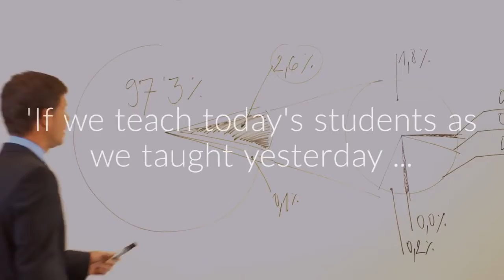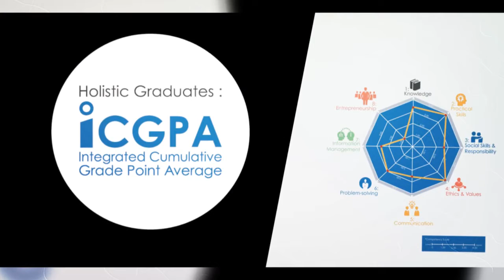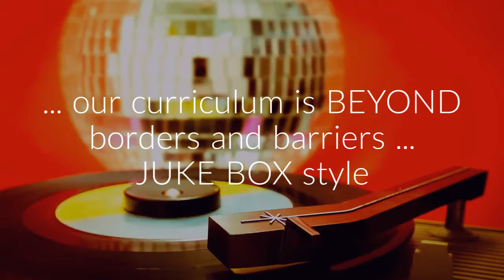Redesigning Malaysian Higher Education (Final)